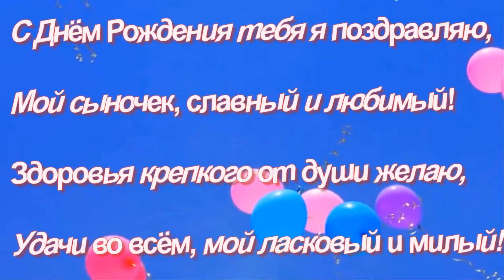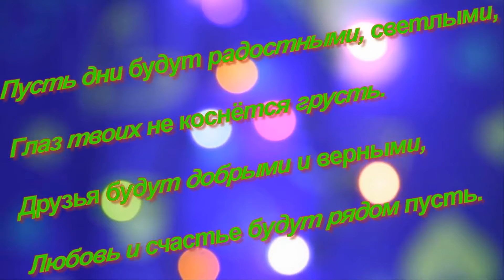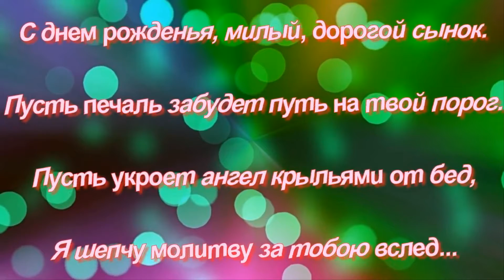С Днём рождения,сынок!